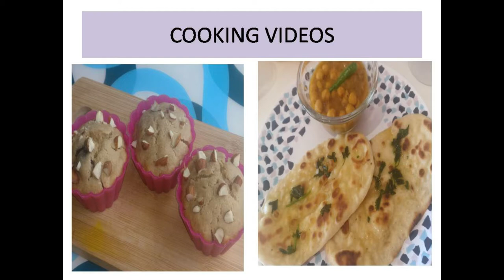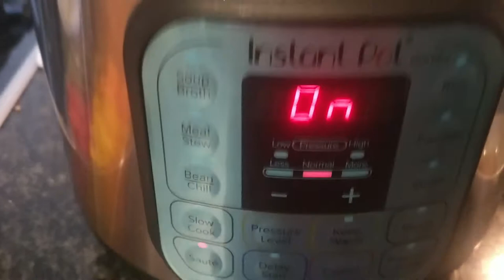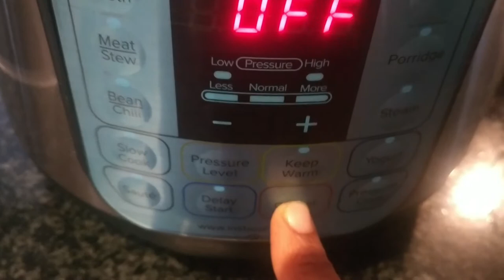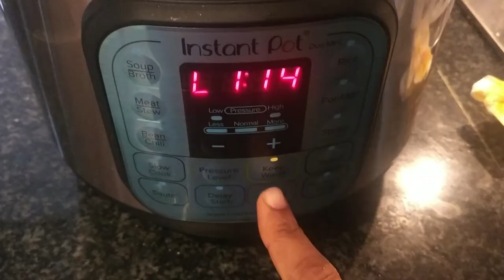Why no videos for long time? Sambar Rice | Instant Pot Recipe -2 || Indian Vlogger#My home my life#